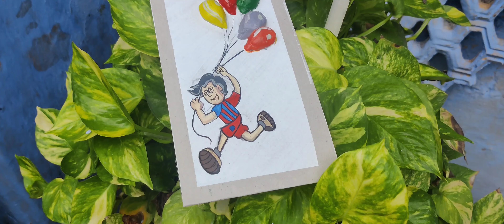Alternate of clay | Guy with balloons